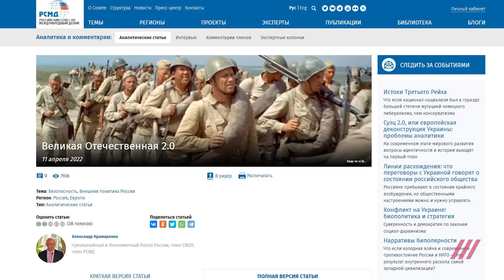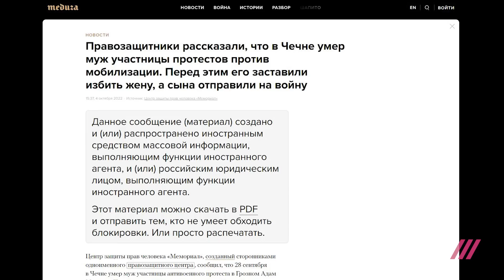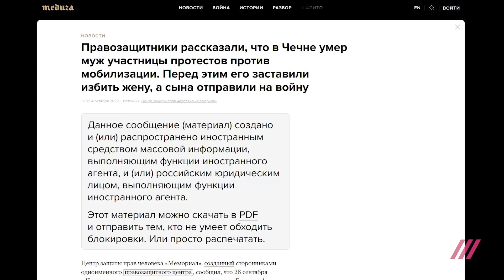Провал мобилизации. Отказ от соучастия в преступлениях. Насилие в школе, военкомате, стране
Смотрите новый выпуск программы Анны Немзер «Прямая линия» на Дожде. В этой программе Анна Немзер рассуждает об инерции насилия в России, говорит с историком Андреем Зубовым о том, в какую историческую точку приведет Россию мобилизация и война, а со Светланой Ганнушкиной — о работе правозащитников в условиях авторитарного режима и о Нобелевской премии «Мемориалу».

Внутри:

00:00 Начало
00:08 236-й день войны: первые похоронки, обстрел Киева дронами
02:56 «Понятийная законность» в России: колонка Анны Немзер
09:09 Интервью с Андреем Зубовым: о политической «мобилизации»
22:22 Как мобилизация повлияет на рейтинг доверия власти?
29:30 О разбивающихся мифах про великую империю
44:09 «Политика перестала быть чем-то чужим»
52:18 Интервью со Светланой Ганнушкиной: о премии имени Политковской и о Нобелевской премии «Мемориалу»
56:14 О работе комитета «Гражданское содействие»
01:00:34 О мобилизации
01:07:25 Повестки мигрантам: как помочь мобилизованному
01:09:53 О противодействии работе со стороны власти